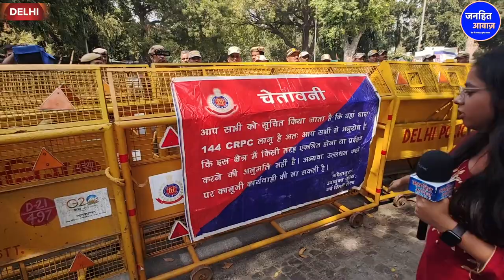400 नही 40 पार बदलाव तय/big protest against BJP by Noorjahan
Video Courtesy -
Produced By - Janhit Awaz
Reporter - NOORJAHAN